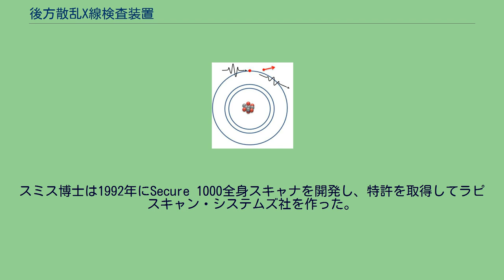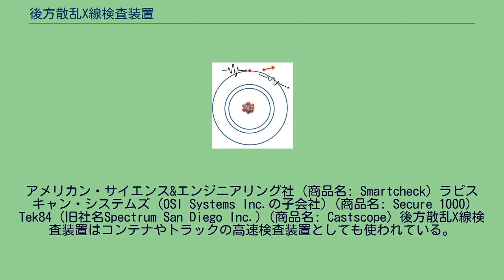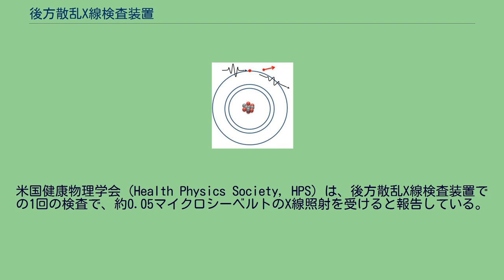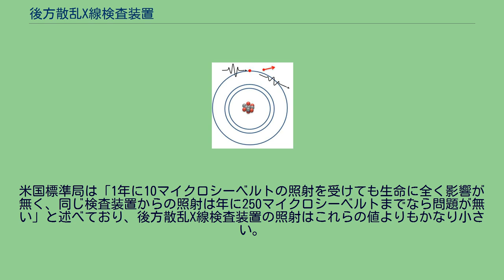後方散乱X線検査装置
女性の後方散乱X線画像 後方散乱X線検査装置（こうほうさんらんエックスせんけんさそうち）とは、医用画像処理の応用技術の一種。
保安検査の身体検査技術（いわゆる全身透視スキャナー）として注目されている。
X線検査装置が、X線の透過量の大小を測定するのに対し、後方散乱X線は検査対象物からの反射の大小を測定する。
身体検査用の透視装置としては、後方散乱X線検査装置の他、ミリ波を利用したミリ波パッシブ撮像装置がある。
コンプトン効果によるX線の散乱 後方散乱X線検査装置は、X線のコンプトン効果を利用したものである。
つまり、ガンマ線などを細く絞って検査対象物の1点に当て、跳ね返ってくるガンマ線の強さを測定する。
原子番号が小さい物質はガンマ線を強く反射し、原子番号が大きい物質はガンマ線を吸収してあまり反射しないので、検査対象物全体を走査し、反射されるガンマ線の強さの大小を濃淡で表して画像を作ると、後方散乱X線検査画像となる。
後方散乱X線は、薄い物体（衣服や金属板）を透かした中の物体の表面を見ているため、包装の中身の検査が容易である。
それに対して一般の透過X線は、原子番号が小さな物質をほとんど素通りするため有機物の画像化が困難であり、また、複雑な構造の物体では内部の構成が重なった画像となってしまう。
後方散乱X線検査装置は、特に爆薬や麻薬などの検査に適している。
後方散乱X線と透過X線を組み合わせて画像をカラー化することも行われている。
ミリ波スキャナーでは3次元画像が得られるのに対し、後方散乱X線検査装置では一般には2次元画像しか作れない。
そのため、空港などでは物の両面を検査する。
後方散乱X線を検査装置として初めて商業化に成功したのは、スティーブン・スミスである。
スミス博士は1992年にSecure 1000全身スキャナを開発し、特許を取得してラピスキャン・システムズ社を作った。
その後、数社が業界に参入して、空港などに納品している。
アメリカン・サイエンス&エンジニアリング社 (商品名: Smartcheck) ラピスキャン・システムズ (OSI Systems Inc.の子会社) (商品名: Secure 1000) Tek84 (旧社名Spectrum San Diego Inc.) (商品名: Castscope) 後方散乱X線検査装置はコンテナやトラックの高速検査装置としても使われている。
原理的には船舶の検査にも使える。
アメリカやイギリスではデルタ航空機爆破テロ未遂事件の影響で、空港の検査体制を強化している。
アメリカ国土安全保障省の運輸保安庁（TSA）は2010年1月現在、後方散乱X線検査装置を19の空港に40台設置している。
これに対して、プライバシーと健康の面から抗議の声が挙がっている。
この装置を使えば服を着たままで武器携帯などをチェックすることができる。
しかし、簡単に全裸に近い画像が得られるという問題がある。
そのためアメリカ自由人権協会（ACLU）は、この装置の利用に反対している。
アメリカ合衆国下院は2009年6月、この技術がプライバシーを侵害する可能性があるとして、主要手段としての使用を禁じる法案を可決している。
また電子プライバシー情報センターは、2009年11月に装置の情報開示を求めて、アメリカ国土安全保障省を提訴している。
イギリスの新聞ガーディアンは、この装置の画像が1978年イギリス児童保護法の児童ポルノに触れる可能性があるため、18歳以下の撮影が除外されている、と報じている。
後方散乱X線検査装置によるX線の照射量は胸部X線の600分の1ほどである。
米国健康物理学会（Health Physics Society, HPS）は、後方散乱X線検査装置での1回の検査で、約0.05マイクロシーベルトのX線照射を受けると報告している。
アメリカン・サイエンス・アンド・エンジニアリング社は0.09マイクロシーベルトと報告している。
米国標準局は「1年に10マイクロシーベルトの照射を受けても生命に全く影響が無く、同じ検査装置からの照射は年に250マイクロシーベルトまでなら問題が無い」と述べており、後方散乱X線検査装置の照射はこれらの値よりもかなり小さい。
ただし欧州委員会などから作られている検討委員会は、妊婦や子供への使用を避けるべきだと報告している。